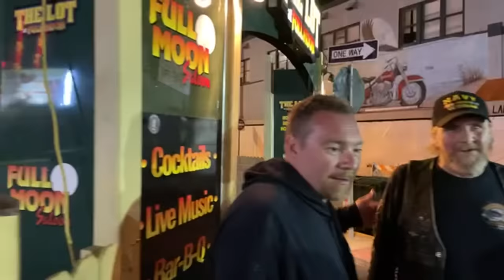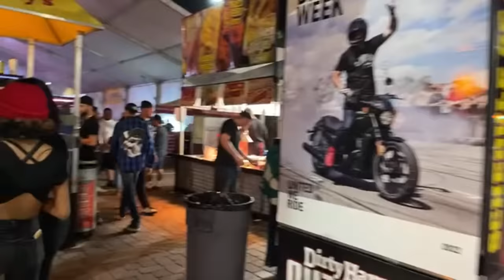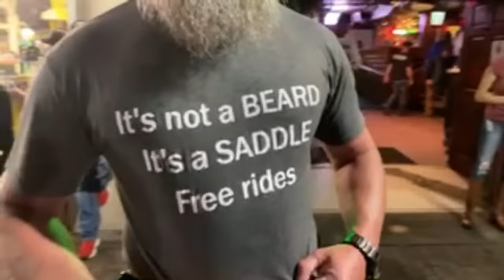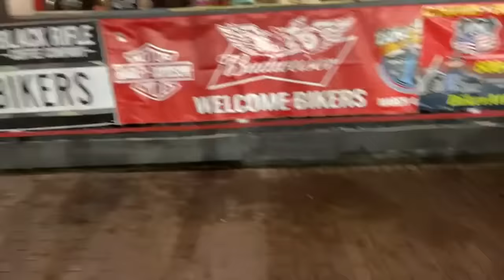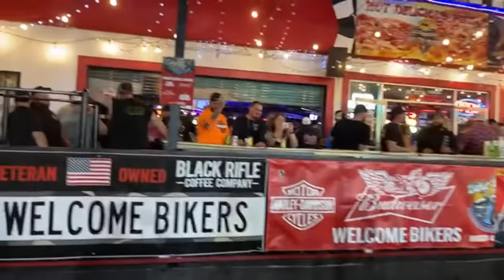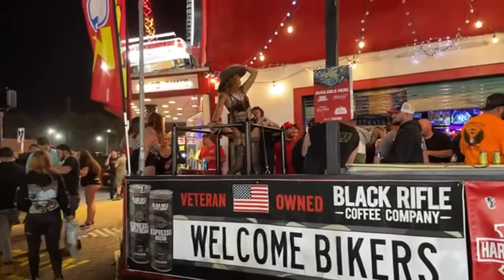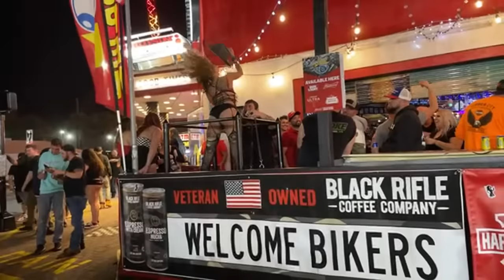Daytona Bike Week Main Street Walk Live!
Enjoy Daytona Bike Week Live as tall you for a walk down Main Street on a rainy Wednesday night. Despite the rain there are a lot of great motorcycles to see at Daytona Bike Week 2022